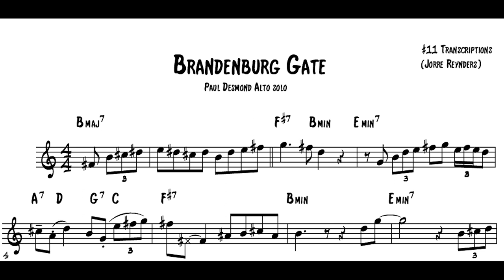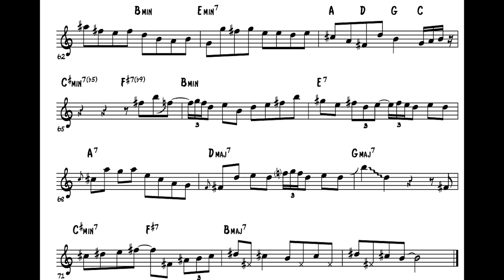Paul Desmond - Brandenburg Gate alto sax soloTranscription (Dave Brubeck Quartet plays J.S. Bach)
Is Paul Desmond Bach reincarnated? Listen to how Paul Desmond improvises in an unique blend of jazz phrases and counterpoint lines like Bach would have done.
➡️If you want to upgrade your playing, click this link to get access to our vault of 350+ saxophone & guitar solo transcriptions for free

The tune is called "Brandenburg Gate" as played by the Dave Brubeck Quartet on "Jazz Impressions from Eurasia".

Here is an in depth analysis of this solo and Paul Desmonds connection to J.S. Bach in general